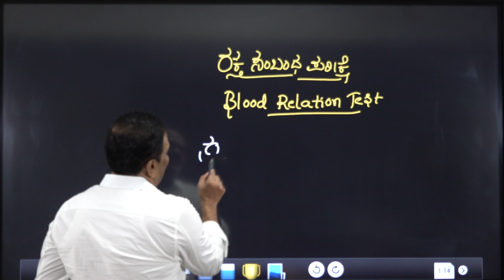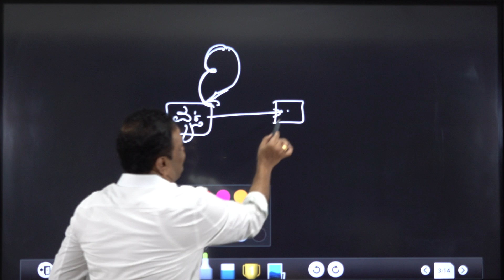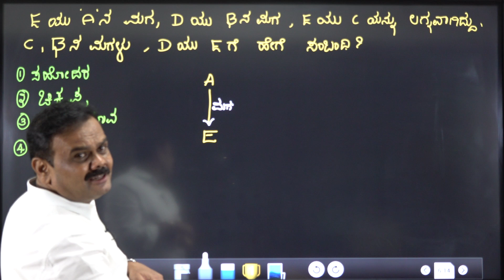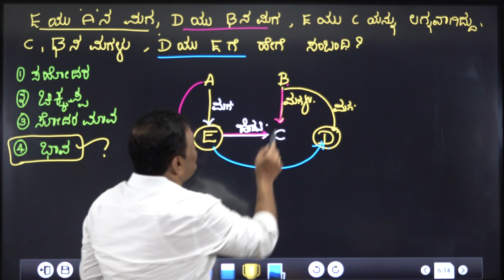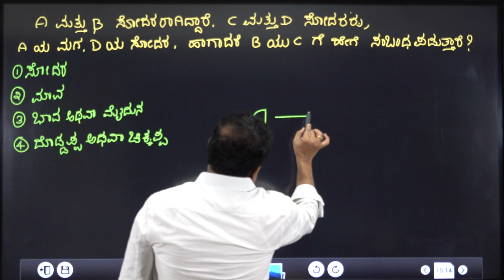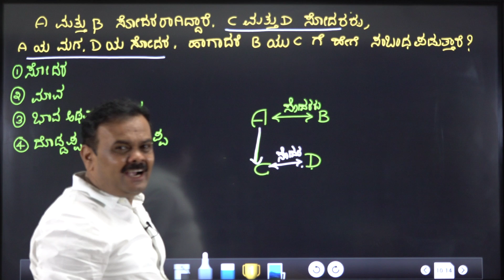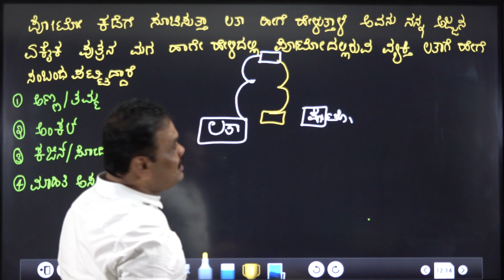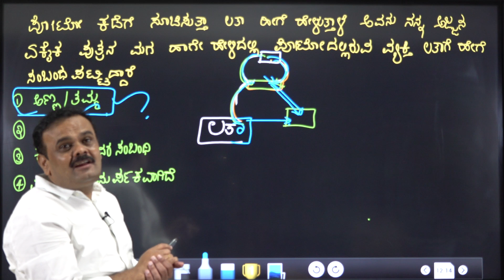Mental Ability,Blood Relation Test (ರಕ್ತ ಸಂಬಂಧ ಪರೀಕ್ಷೆ),By Dr KMSuresh, Chief Editor, SpardhaVijetha